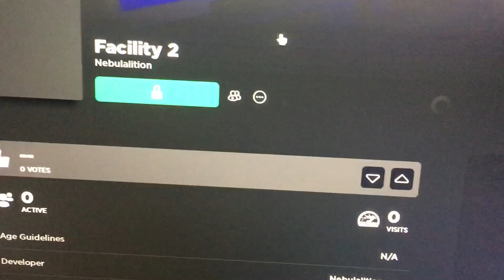r u make new game??